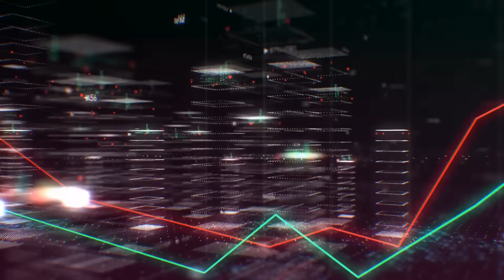P3NDEJEAN al PEJE ENVIVO!!! ¡LORET REVIENTA CONTRA el MACUSPANO! ¡ESTO NO SE ESPERABAN en PALACIO!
AMLO acusa que el retén por el que pasó Sheinbaum en Chiapas es un montaje de Latinus.

🎬 BROZO y LORET